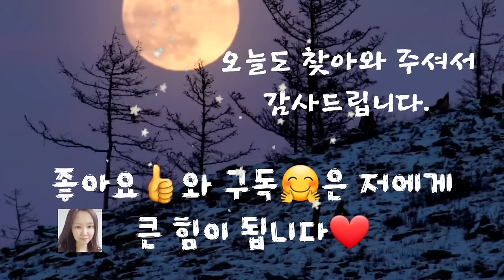🌟어른들을 위한 옛날 이야기🌟/도깨비장난/오디오북/수면동화/옛날이야기/전래동화/동화/중간광고없음/잠자리동화/신혜tv/신혜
도깨비 장난(0:00)
돈이 된 돌(6:10)
도깨비 감투(13:51)
무명주고 부자 된 사람(23:02)
버릇을 고친 김서방(32:15)
재주꾼 일곱 쌍둥이(39:31)
도술 부리는 친구(47:39)
주인과 도깨비(54:29)
이야기정리,의견(1:00:51)

우리나라 옛날 이야기에 나오는 단골손님 중 도깨비가 있습니다.
그런데 도깨비는 우리나라에만 있는 것은 아니라고 합니다.
서양에도 있고 가까운 나라 일본과 중국에도 있다고 하는데요.
재미있게도 각 나라의 도깨비들은 그 나라 사람들의 성격을 닮았다고 합니다.
그것은 아마 도깨비에게 우리의 생각과 상상을 넣어서 이야기를 만들었기 때문일 것입니다.
우리도 우리들만의 도깨비의 모습을 한번 상상해보는 것도 재미있을 것 같습니다.